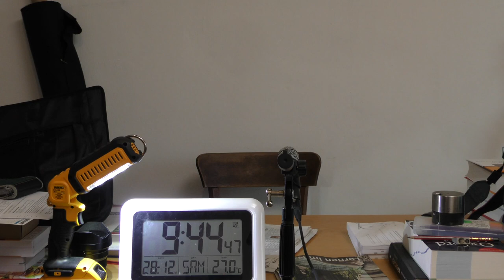mit Caffée und Solinger Tageblatt vom 28. Dezember 2019